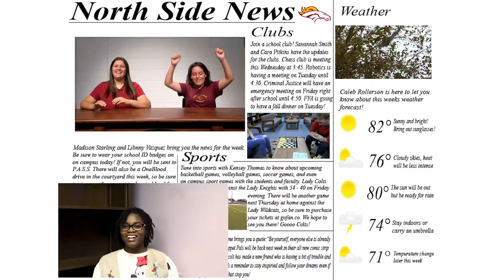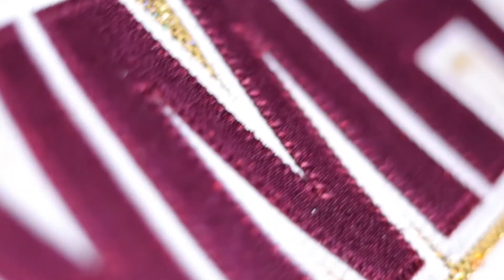North Marion High School News - 1/6/21